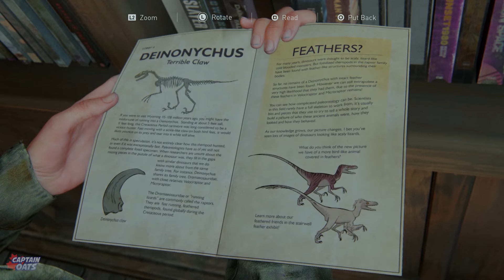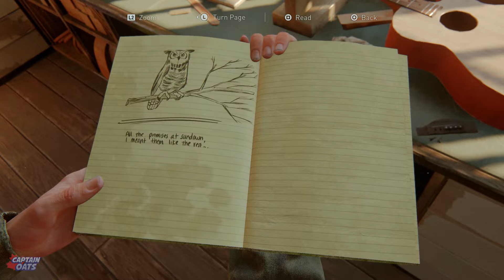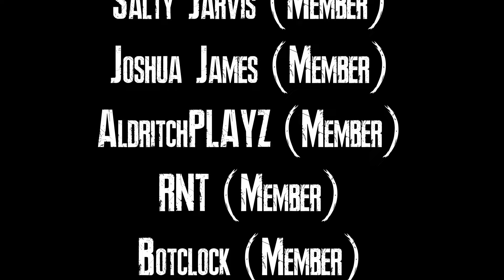Saddest Moment in Gaming History | The Last of Us Part 2 Remastered | Part 4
I've been waiting for this one!

0:00 The Chalet - Ellie - Chapter 1 Jackson
9:20 Packing up - Ellie - Chapter 1 Jackson